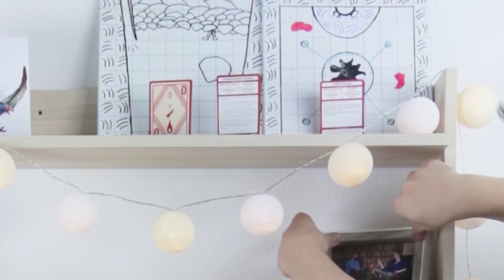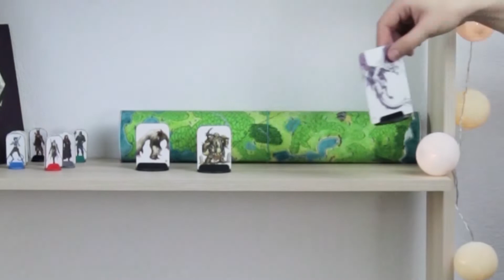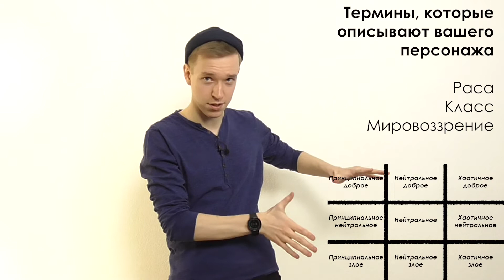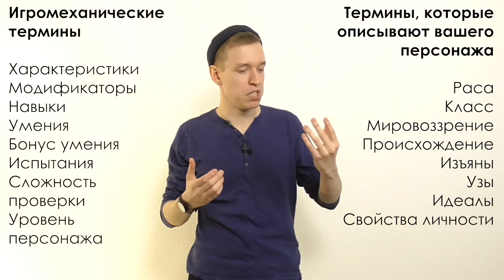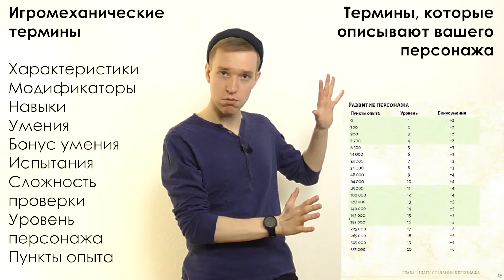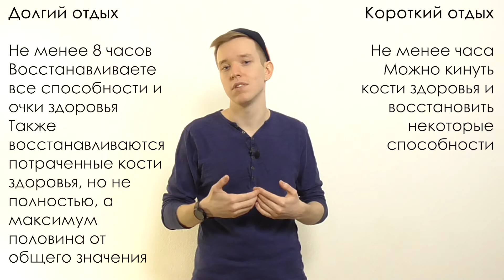Терминология: Основы | По Полочкам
В этом видео Кирилл разложит по полочкам основные термины и понятия, чтобы в дальнейшем вам было проще воспринимать наши видео.